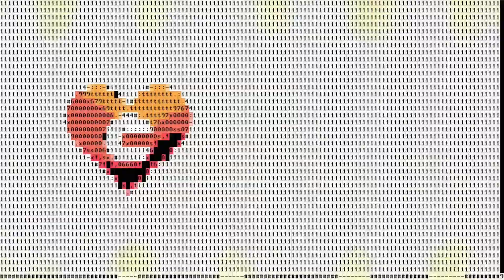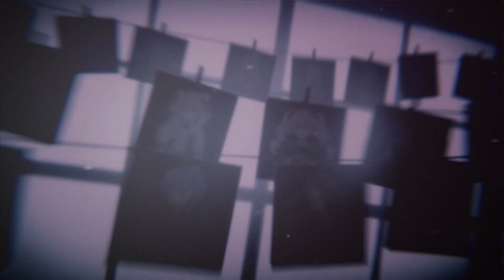PS4「Death end re;Quest2」 冒頭30分プレイ動画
2020年2月13日発売予定
PlayStation®4「Death end re;Quest2」
冒頭30分プレイ動画